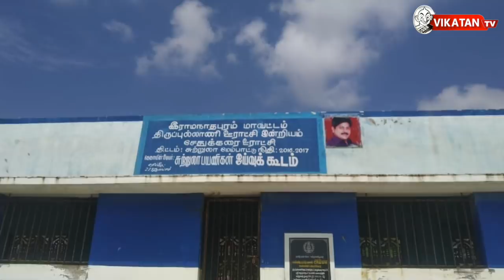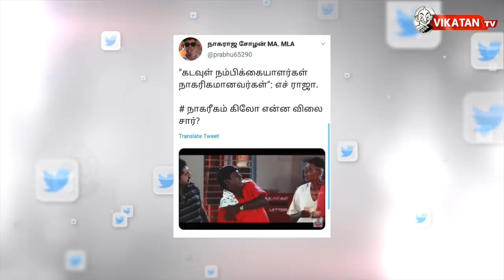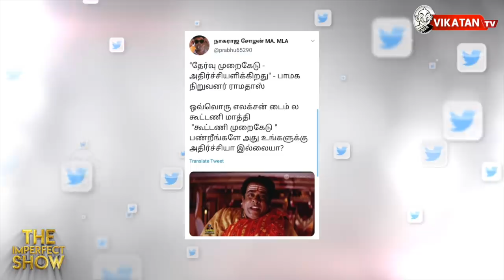"வாடா... நீ வாடா!" - சவாலுக்குக் கூப்பிடும் ராஜேந்திர பாலாஜி! தி இம்பர்ஃபெக்ட் ஷோ 24/01/2020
எவன் பார்த்த வேலடா இது  11:50  இன்றைய கீச்சுகள்  11:40  இன்றைய விருது 12:29

 Confusions inside ADMK- EPS Worried
Recent Statements from Tamil Nadu Chief Minister Edapadi Palanisamy regarding his growth & growth of party men has caused headache for him.

Roadblock for OPR
Theni MP OP Ravindaran visits to his constituency was hindered by constituency people staging roadblock for Only MP from Tamil Nadu supporting NRC by BJP.

CREDITS:
Host - Saran & Cibi Chakravarthy | Script - Vikatan team | Camera - Kannan | Edit - Saravana Pandiyan| Sound Engineer - Santhosh | Thumbnail art - Santhosh Charles

The Imperfect Show is a 2018 Tamil language political satire show that deals with politics and news in Tamil Nadu. The political situation in Tamil Nadu - current affairs show by Vikatan, appearing on VikatanWebTV, which educates us on the happenings of the day in Tamil Nadu, India (often talking of Prime Minister Narendra Modi) and international (occasionally Donald Trump). A show with a daily episode presented by Saran, Cibi Chakravarthy. The show produced by Vikatan Group is uploaded daily including Sunday on VIKATANTV at 7:00 PM. Tune in for your daily dose of politics and current affairs, delivered humorously. Here is today's latest video of TheImperfectShow